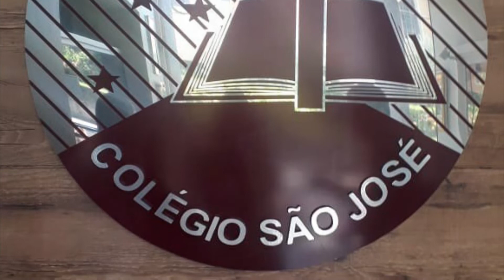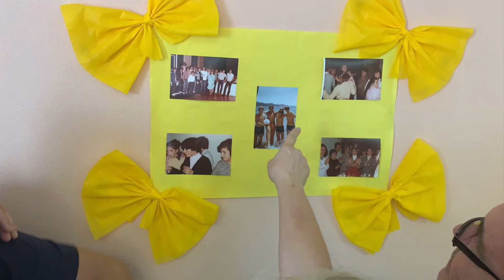Colégio São José Porto União Encontro dos 40 anos da Oitava Série 1982 (Fevereiro 2022)